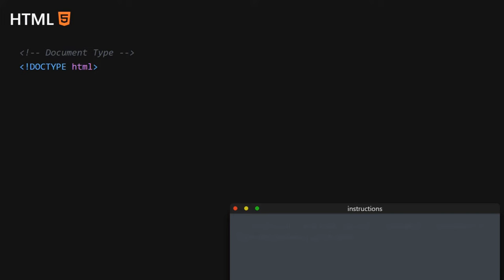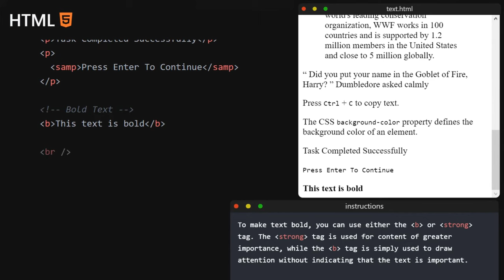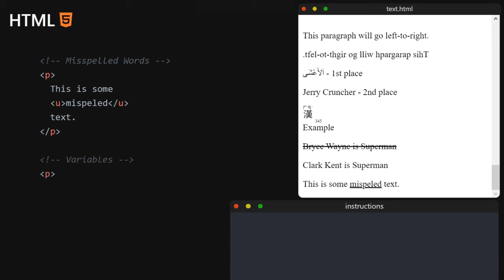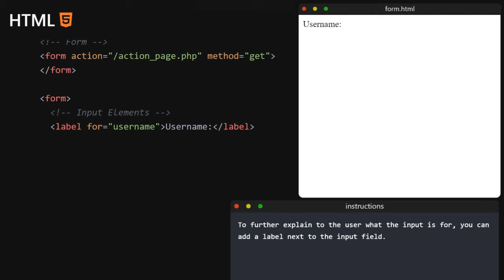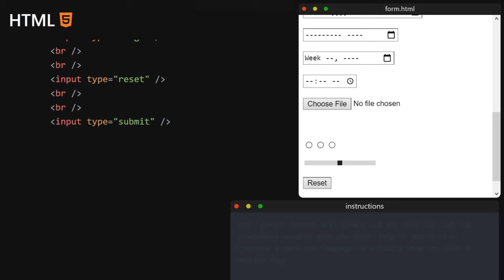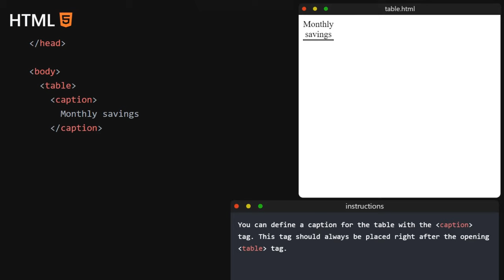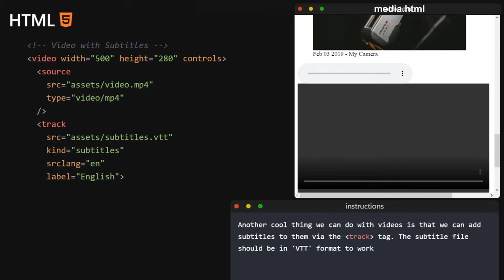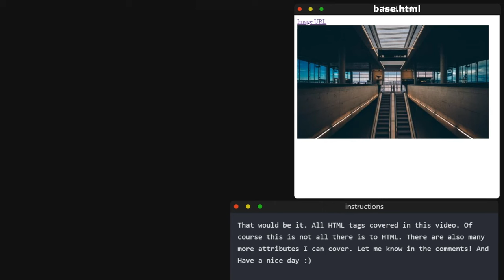Complete HTML Tag Course. Learn Every Single HTML5 Tag (2024).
In this quick course I will explain every single HTML tag that is currently usable in the browser. You will see an example of all the 112 HTML tags, as well as the variations of the tags, such as the many variations of the input tag, or meta tag. This video was made with the help of the w3schools HTML reference page.

What you will learn:
How to-
- Add the minimum number of tags in order to start a HTML page
- Use all of the text tags in HTML, which format or define a piece of text in a certain way.
- Build all of the many UI elements that HTML has to offer, like progress bars, buttons, dropdown menus, etc.
- Add all of the tags used in HTML forms, and learn all of the types of input fields available in HTML, such as the email, password, color, date, number, radio and many more input types.
- Add media elements to your HTML page, such as images, video & audio players, videos with subtitles, iframes, and more.
- Create a complete boilerplate HTML file.
- Add all of the important meta tags for information about the website in the head section, as well as the open graph meta tags.
- Import scripts and styles, or write them directly in the HTML file.
- Create HTML tables from scratch and customize them. Learn all of the tags used for an HTML table.
- Use the base tag to specify a global URL for all links on the page.

Timestamps:
0:15 Basic Starter Template
1:33 Text HTML Tags
10:33 Default HTML Elements
13:45 HTML Forms
21:58 HTML Table
24:03 HTML Media Elements
29:30 HTML Meta Tags
31:26 Base HTML Tag

full html course
learn all html tags 2022
examples for every single html tag and how to use them
html crash course 2022